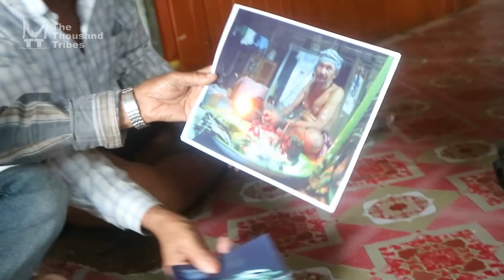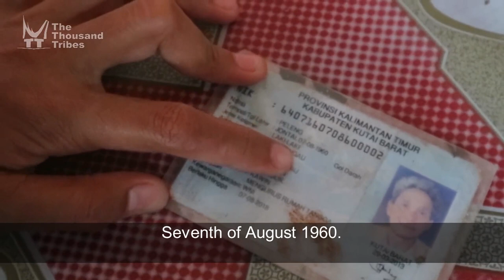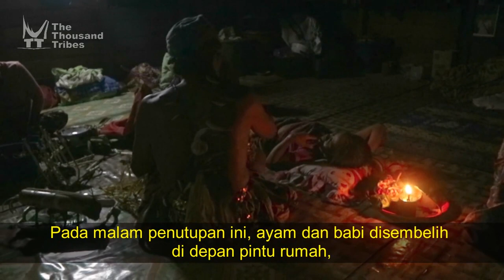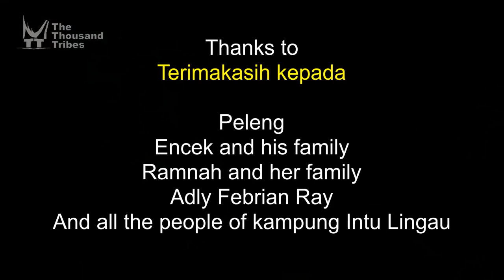Belian The Dayak Doctor